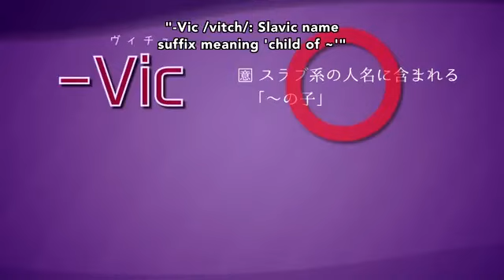Lamest Lesson Ever (Assassination Classroom)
Assassination Classroom EP 04 Eng Dub Funny scene